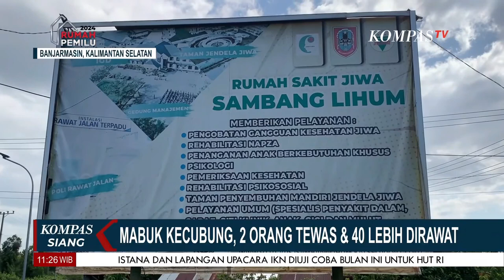HEBOH! Puluhan Orang Mabuk Kecubung Sampai Dirawat di RSJ, 2 Orang Meningg4l Dunia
KOMPAS.TV-HEBOH! Puluhan Orang Mabuk Kecubung Sampai Dirawat di RSJ, 2 Orang Meningg4l Dunia